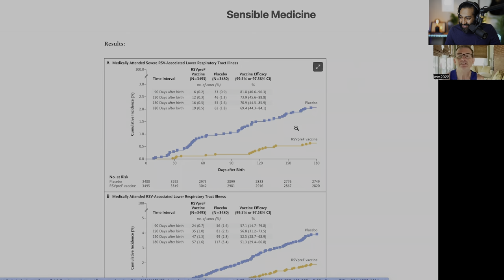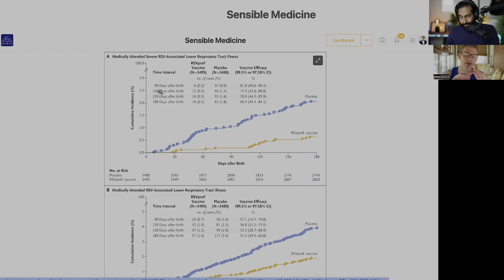RSV Vaccine for Pregnancy | Mifepristone Texas Judge | Medical Evidence | Long COVID w Mandrola